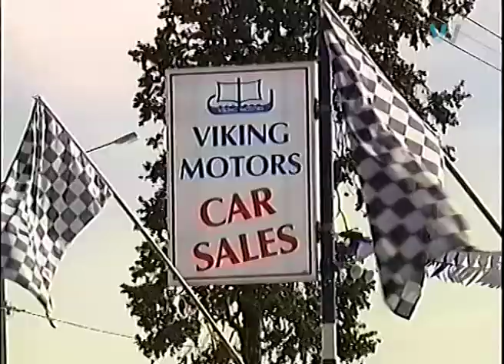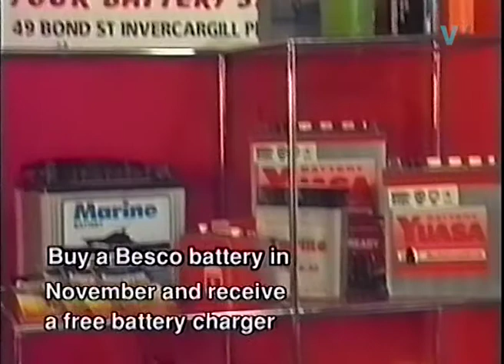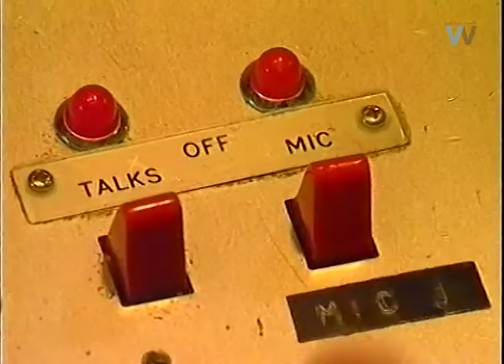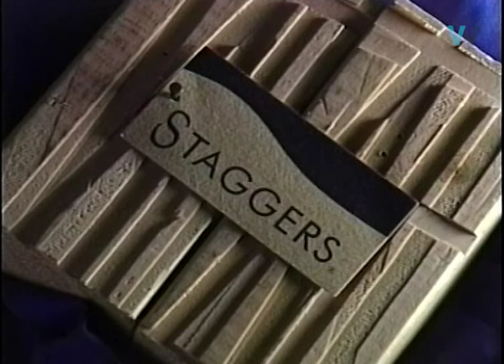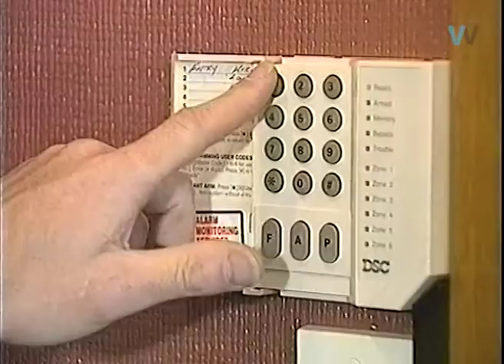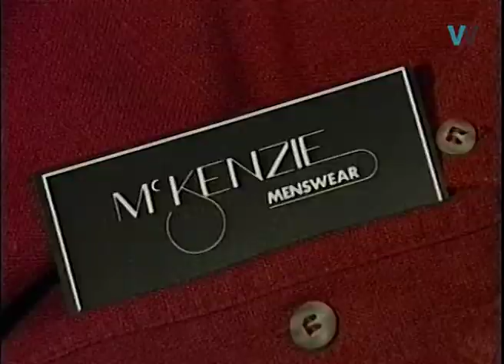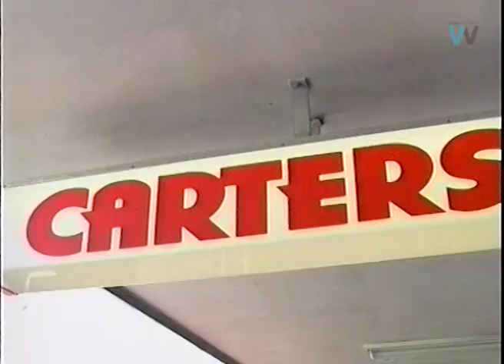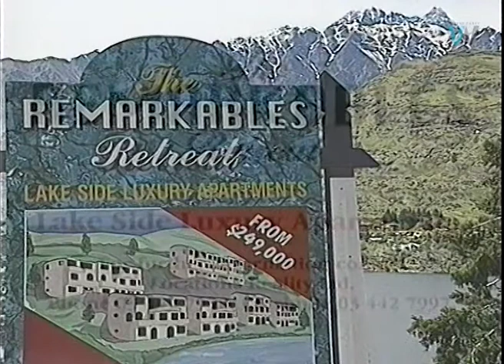old adverts from 1996